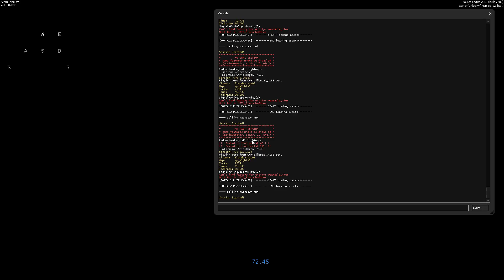Portal 2 CM - Jailbreak in 41.86s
yea